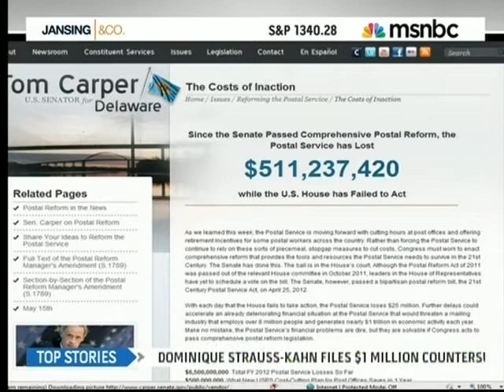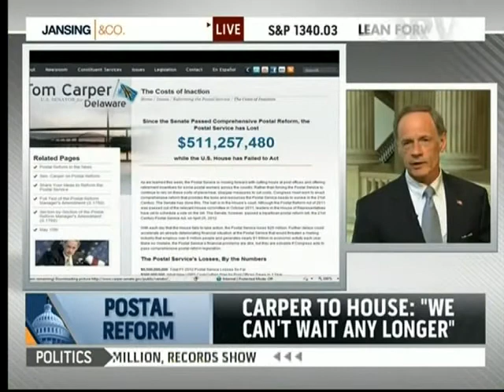On MSNBC, Sen. Carper Calls on House to Pass Postal Reform Legislation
On Wednesday, May 15, Sen. Tom Carper (D-Del.) went on MSNBC's "Jansing and Co." to discuss the Postal Service's rapidly deteriorating financial situation, while calling on the U.S. House of Representatives to pass postal reform legislation. The Senate passed a bipartisan postal reform bill in April, but the House has yet to act.